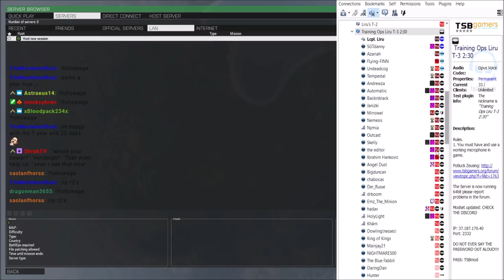How to use 2/3 of your playerbase as bait properly: Arma 3 TSB Zeus Ops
TSB T-3s move into a Russian depot to steal experimental vehicles while using the rest of the playerbase as a distraction force.

Lcpl Liru
1350 Beverly Road